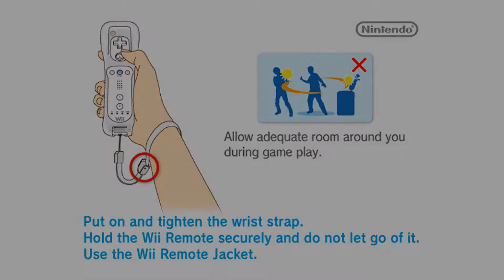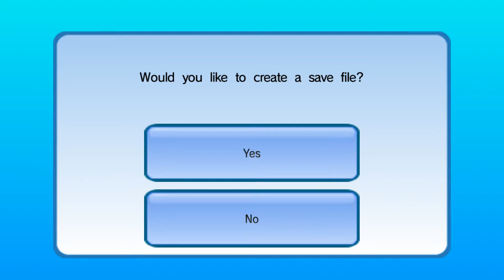Big League Sports | Dolphin Emulator 5.0-8716 [1080p HD] | Nintendo Wii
Dolphin 5.0 (dev build 8716) Big League Sports Nintendo Wii in 1080p HD.

Showing off gameplay of Big League Sports for the Nintendo Wii using the Dolphin Wii / Gamecube emulator for Windows (version 5.0-3605).  With Dolphin you can play the best Wii games, such as Mario Galaxy 1 and 2, The Legend of Zelda: The Twilight Princess, Metroid Prime 3: Corruption, Super Smash Bros. Brawl, Kirby's Return to Dream Land, New Super Mario Bros. Wii, Wii Play, and Mario Kart Wii.